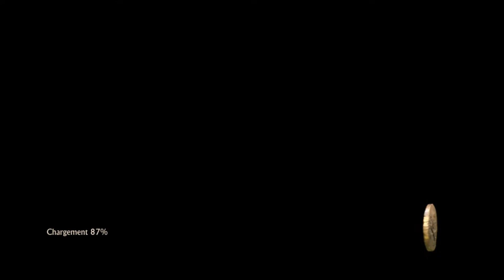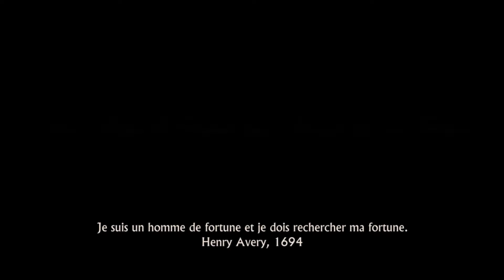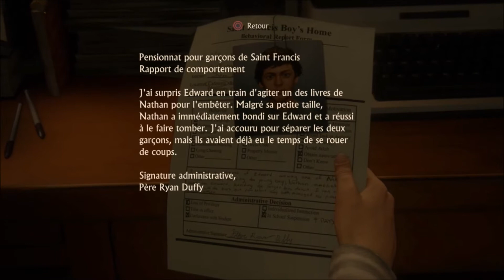J'ai du mal a trouver mes mots ! -- Walkthrough Uncharted 4 FR PART 1 --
Allé c'est parti on commence le Let's Play Uncharted 4 ! J'espere que la petite aventure vous plaira !
N'hésitez pas a me dire dans les commentaires vos avis.